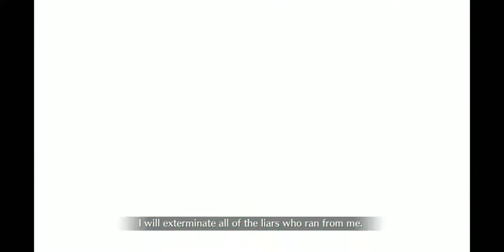Fatr/Grand Order Kiyohime animation update